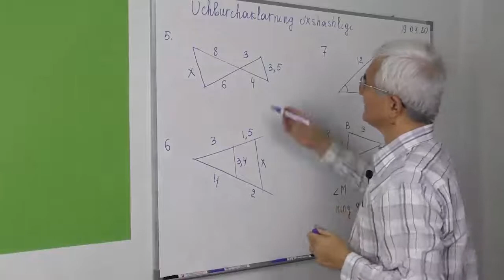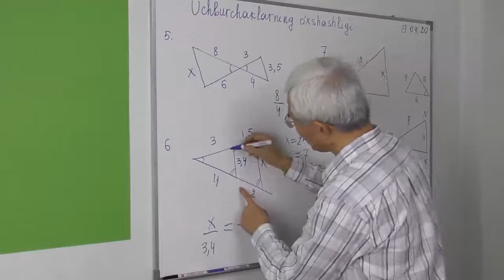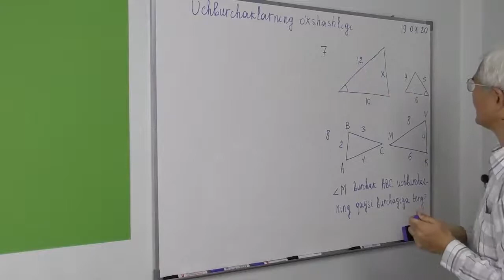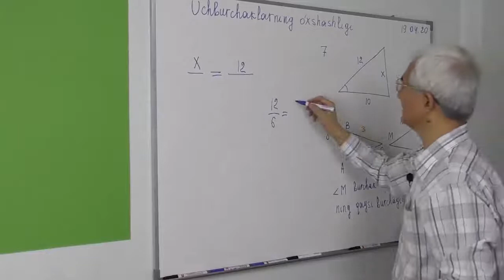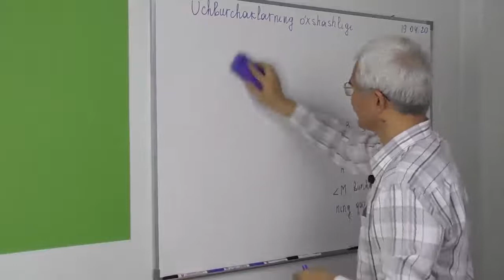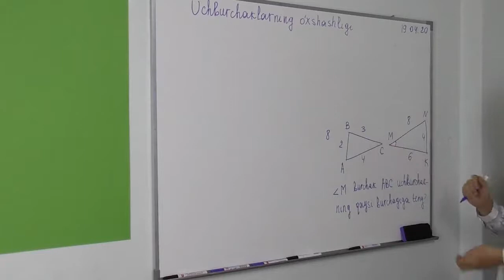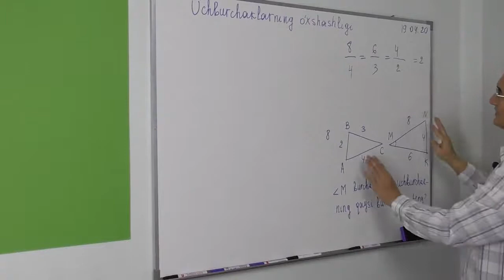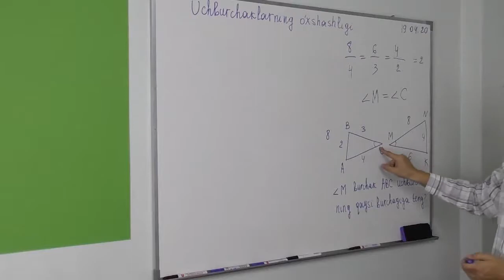21.3 Uchburchaklarning o’xshashligi Masalalar